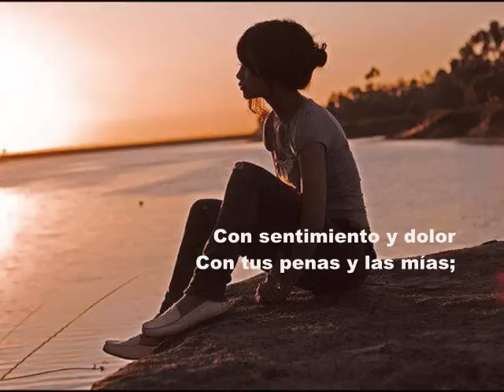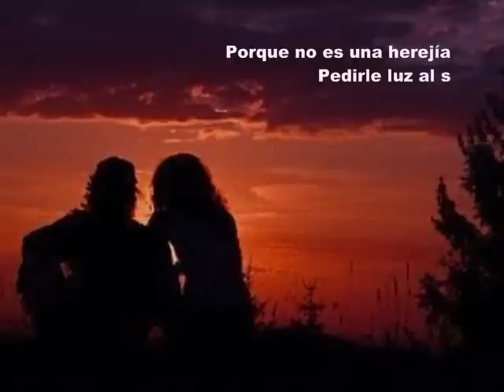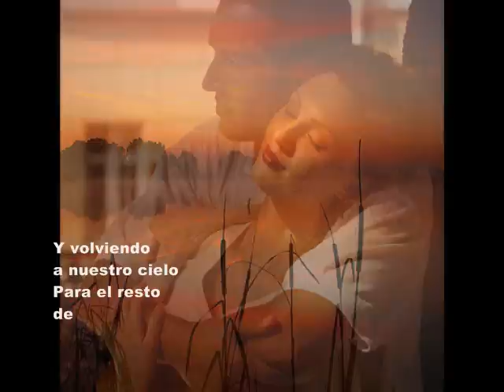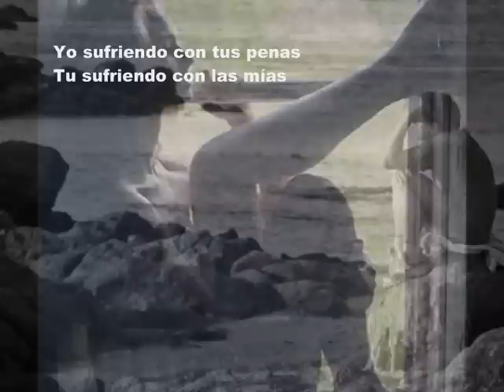Nuestro propio cielo_Frank (Ajenony) Santana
Ajenony Productions
Y
Emporium Sounds

Presentan

"»Nuestro Propio Cielo"

"»Nuestro Propio Cielo«©"

De
Frank (Ajenony) Santana
Y todos los derechos pertenecen
A

Invanildo -- O Sax de Ouro -- Detalhes & Náo Se Esqueca de Mim & Mulher Pequena

Todos los derechos de la música pertenecen  a sus propietarios legales

Susie Díaz